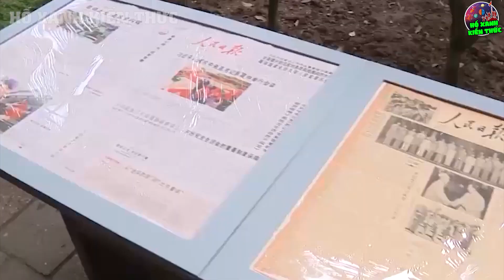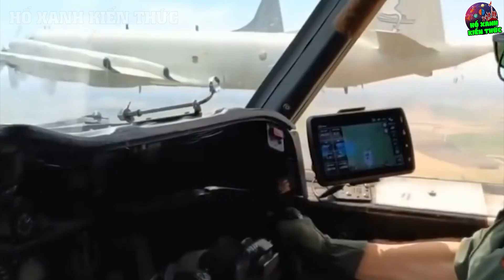Vô Địch ĐNÁ Là Điều Người Ta Nói Về VN Nếu Chúng Ta Sở Hữu Thứ Này Từ Nhật Bản